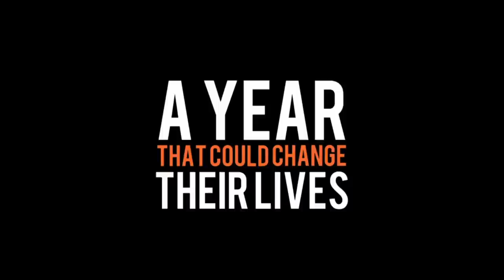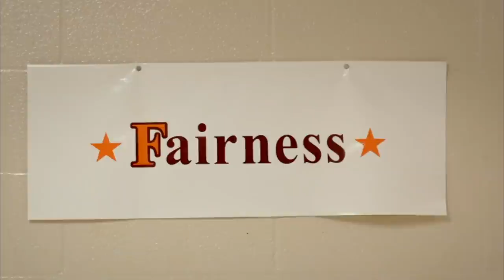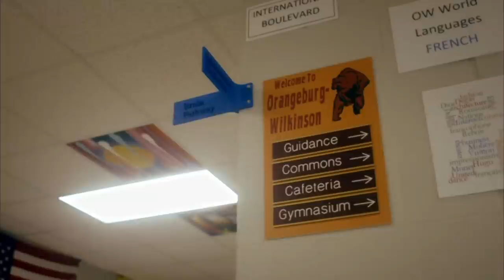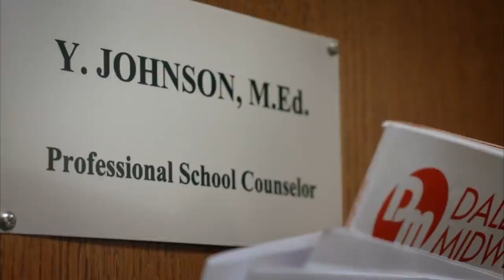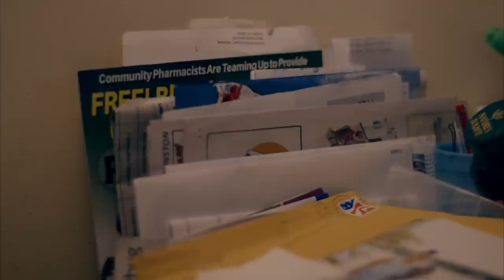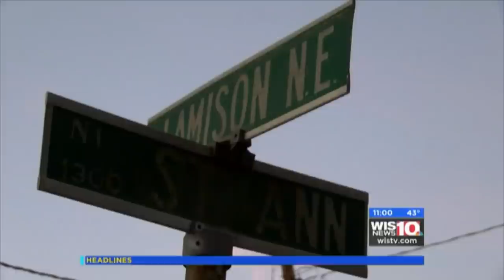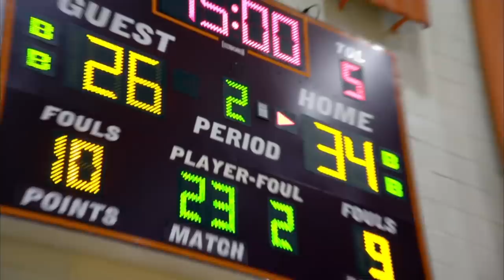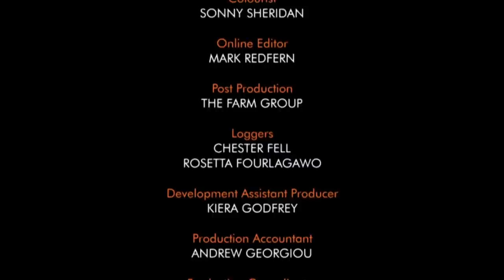Homeless & In High School (Education Documentary) | Real Stories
The basketball team captain seems to have a promising future ahead of him, but a revelation about his personal life threatens to derail everything. Vernon, a male cheerleader, has moved out of his mother's home, but he still wants her to come watch him perform with the band. Jalena finds out whether she has been accepted into the college of her dreams, and Dr. Peters tries to rehouse a homeless student.

From AMERICAN HIGH SCHOOL EP2: Six-part documentary series filmed over the course of one year following the staff and students at a predominantly African-American high school in South Carolina.
third episode coming out on Real Stories soon.